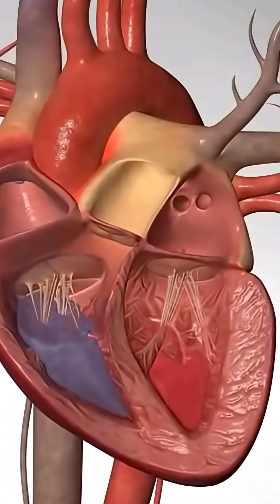Heart Attack vs Cardiac Arrest | Know the Difference, Save a Life! ❤️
💔 Heart Attack and Cardiac Arrest ⚡️are NOT the same!
In this video, I explain the key differences between a heart attack (myocardial infarction) and cardiac arrest, their symptoms, and what to do in an emergency situation .